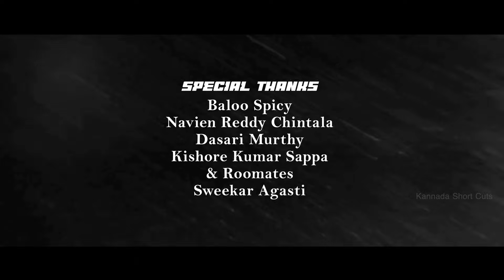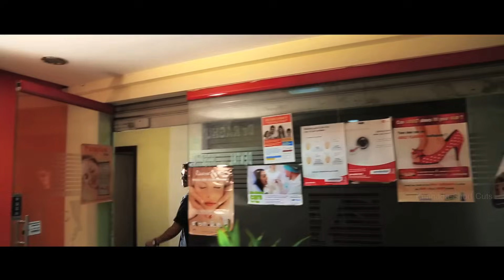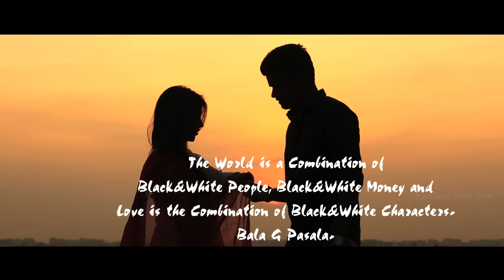Kappu Bilupu - New Kannada Short Film 2016 || by Bala G Pasala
Kappu Bilupu Kannada Short Film 2016

In this world, every guy looks for such a girl, with whom he thinks, he can share his joys and sorrows, but i want a girl who shares her joys and sorrows with me.

Written&Directed by: Bala G Pasala
Edit&colourist :Bhanu chandar
DOP: Shiva krishna Y
Associate DOP : Gopinath kakarla
Publicity&Design : Nagi reddy(NR creative works)
Subtitles : Sri Sai Bhargava Kavuluru
Actors : Anjan Ramachendra, Manisha, Srie Prasad, Sovna Pani, Shaan Nawaaz, Kishore kumar sappa,

Media Partner : Kannada Short Cut

Follow Us -